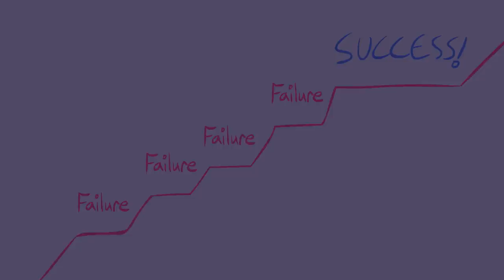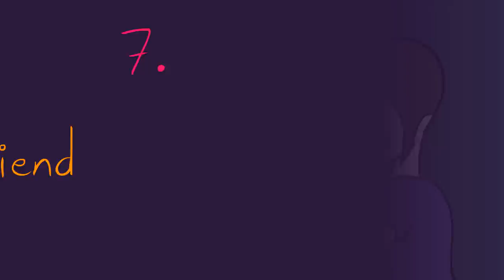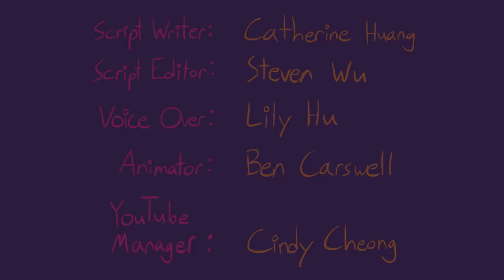8 Types of Dating Relationships - Which One Are You In?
Curious about the different types of relationships out there? In this video, we cover: first love, opposites, friends with benefits, the rebound, the referred relationship, the toxic one, the friend, and the one. Of course, there are many more types of relationships that we covered in other videos such as this one Which of these types have you experienced with? If you're single, what were your experiences like? What did you learn that you'd like to share?

Credits:
Script Writer: Catherine
Script Editor: Steven Wu
VO: Lily Hu
Animator: Ben Carswell
YouTube Manager: Cindy Cheong